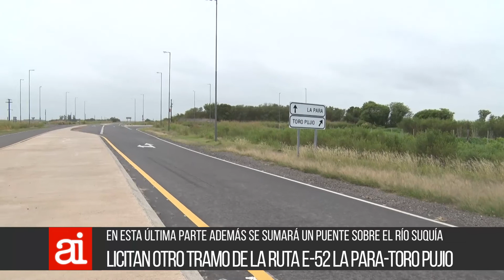Licitan otro tramo de la ruta La Para-Toro Pujio